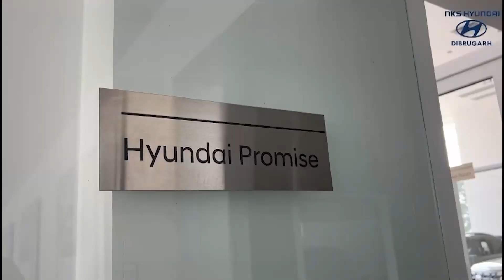আজি বিশ্ব ফিজিঅ'থেৰাপি দিৱস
আজি বিশ্ব ফিজিঅ'থেৰাপি দিৱস উপলক্ষে ডিব্ৰুগড় জিলাৰ চৌকিডিঙ্গীত এক সজাগতা ৰেলি বাহিৰ কৰে